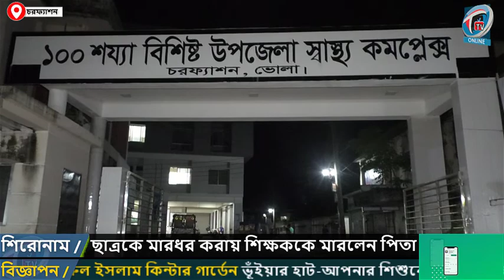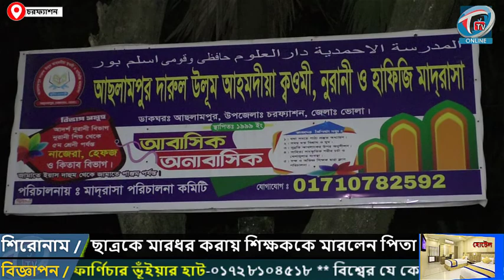চরফ্যাশনে শিক্ষার্থীকে মারধর করায় শিক্ষককে মারলেন পিতা || Tarunya Tv online